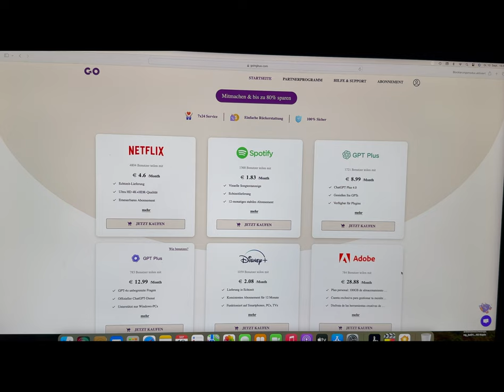Enster 2.5 K E-C70, es gibt einen Gewinner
Produkt:
Heute wurde die Außenkamera von Enster Überwachungskamera E-C70 verlost und wünsche viel Spaß damit.
Insgesamt ein sehr guter Eindruck und konnte mit der APP recht schnell verbunden werden. Die Überwachungskamera wird über WLAN 2,4GHz/5GHz Dualband eingerichtet und gesteuert werden. Es gab zwar kleine Schwierigkeiten beim Einrichten. Das Preis-Leistungs-Verhältnis und für den Heimbereich kann ich die Aussenkamera empfehlen.

Die Firma Enster hat mir die Überwachungskameras zur Verfügung gestellt. ENSTER 2.5k 4MP Überwachungskamera Aussen WLAN 2,4GHz/5GHz Dualband, 360°Schwenkbare WiFi PTZ IP Kamera Outdoor Mit Mensch Bewegungsmelder, Automatische Verfolgung, Nachtsicht in Farbe，2-Wege-Audio

ENSTER 2.5k E-C70 4MP Überwachungskamera Aussen, bei Amazon

Hier habt Ihr die Möglichkeit, günstig ein Abo abzuschließen (Adobe, Netflix u.v.m.) Schaut Euch das über meinen Link an und Zusätzlich erhaltet Ihr einen exklusiven Rabattcode: Dave und erhaltet 10% Rabatt (Für die Erste Bestellung)

DANKE!